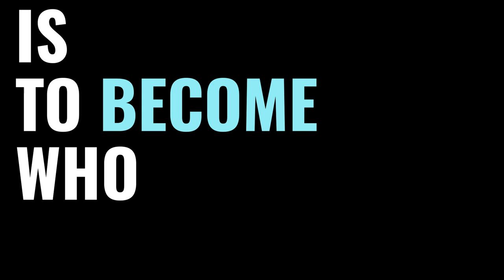Cancelled Art or Cowardly Artists? | Trailer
When suppression and censorship are daily issues, what role do artists play in defending free expression?

Whether you're an artist who feels the pressure to conform or an art lover who feels the emptiness in today's art world, we're bringing you a project with hope for the future of art.

RELEASE DATE: Thursday, December 8th, 2022.